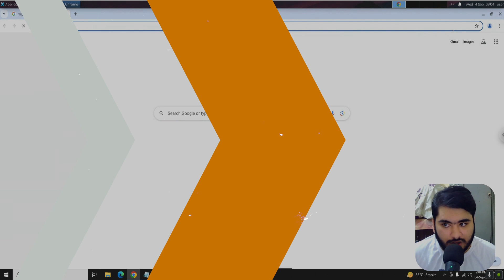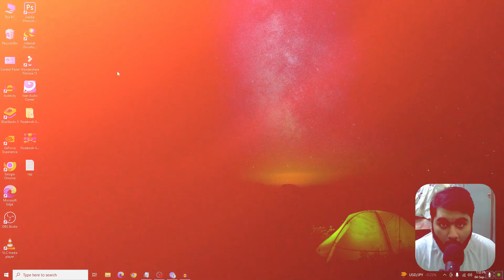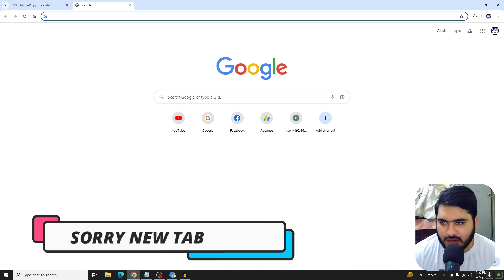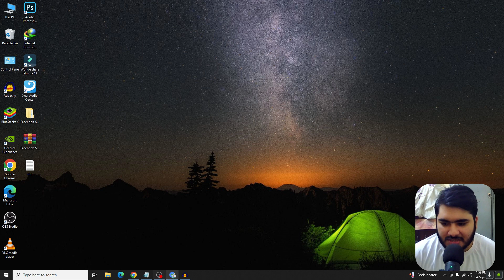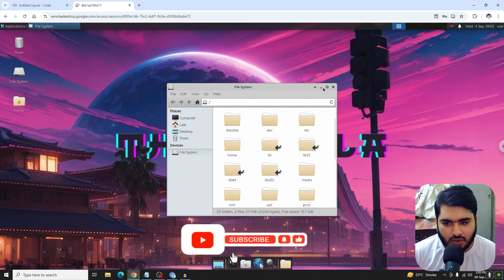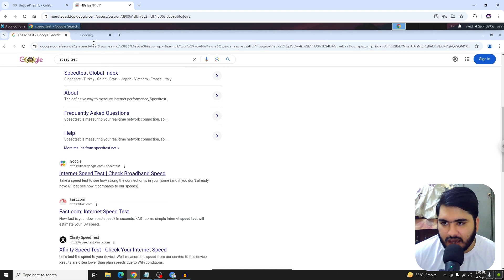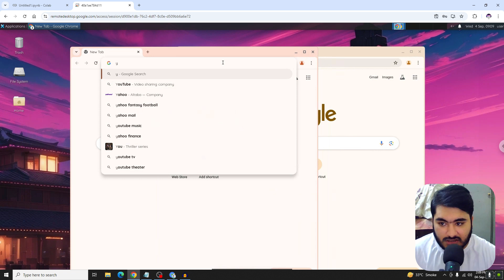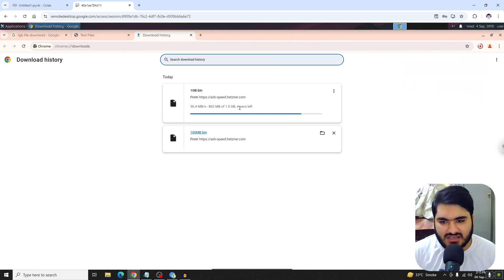Create RDP For Free In 2024 | How To Get Free VPS/RDP | Free Cloud RDP Server | No Credit/Debit Card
How To Make an NFT's Advance Course,
Chapters:
00:00 Introduction
02:20 Tutorial
15:36 Outro
       🔎 Relatable Keywords 🔎
free rdp